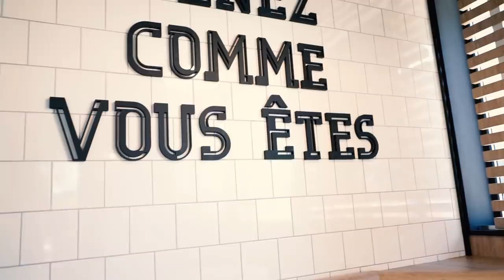Some chippy sprayer rendery stuff - EP013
a bit of this and that

This is a daily vlog, a new video everyday! follow my life in France, with a young family renovating a french farm house, working as a gardener in a french chateau in the heart of rural France.
 lifestyle, renovation, homesteading, film making, chateau and more!